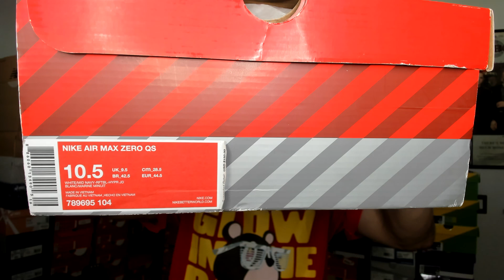Sneaker Profile Nike Air Max Zero Hyper Jade Midnight Navy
This is the 3rd installment of the brand new series for the Sneaker Profile.

Let's talk about this Nike Running shoes that is in the F.C. Sneaker Factory.

358th Sneaker Profile on the Nike Air Max Zero Rift Blue-Hyper Jade-Midnight Navy.

358 installment and many more to come.

What was your favorite Air Max Zero colorway?

Do you remember the Nike Air Max Zero?